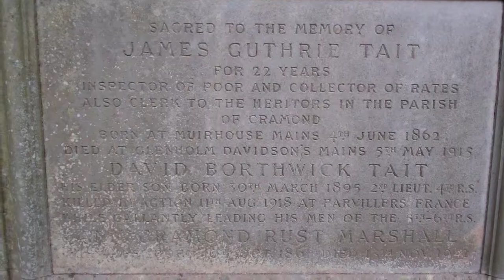James Guthrie Tait Gravestone Cramond Edinburgh Scotland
Tour Scotland video of the James Guthrie Tait gravestone on ancestry visit to the Kirk and graveyard in Cramond, Edinburgh. Tait is an Anglo Scottish surname. It is however probably of Norse Viking origin, deriving from the pre 7th century Old Norse word " teitr ", meaning glad or cheerful. In its home country it is recorded as the personal name " Teitr ", and appears in the Icelandic saga called " Landnamabok ". As Tait the name was first recorded in Scotland in 1329 when a debt due by the king was paid to Thomas Tayt